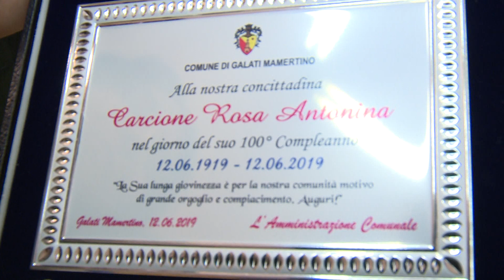Festa grande a Galati Mamertino per i primi 100 anni della signora Rosina